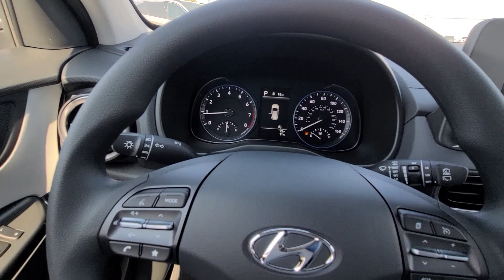2023 Hyundai Kona Hagerstown, Germantown, Westminster, Lees burg, Mt Airy MD HQ058110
Ecotronic Gray New 2023 Hyundai Kona SEL available in Frederick, MD at Ideal Buick GMC Hyundai. Servicing the Hagerstown, Germantown, Westminster, Lees burg, Mt Airy, MD area.

Ecotronic Gray 2023 Hyundai Kona SEL AWD IVT 2.0L 4-CylinderbrbrCargo Package (Cargo Net and Cargo Tray), Option Group 01, 17 x 7.0J Alloy Wheels, 4-Wheel Disc Brakes, 5.715 Axle Ratio, 6 Speakers, ABS brakes, Air Conditioning, Alloy wheels, AM/FM radio: SiriusXM, Apple CarPlay & Android Auto, Brake assist, Bumpers: body-color, Carpeted Floor Mats, Cloth Seat Trim, Delay-off headlights, Driver door bin, Driver vanity mirror, Dual front impact airbags, Dual front side impact airbags, Electronic Stability Control, Emergency communication system: Blue Link Connected Car Service (3-year complimentary subscription), Exterior Parking Camera Rear, First Aid Kit, Four wheel independent suspension, Front & Rear Mudguards, Front anti-roll bar, Front Bucket Seats, Front Center Armrest, Front reading lights, Fully automatic headlights, Heated door mirrors, Illuminated entry, Low tire pressure warning, Occupant sensing airbag, Outside temperature display, Overhead airbag, Overhead console, Panic alarm, Passenger door bin, Passenger vanity mirror, Power door mirrors, Power driver seat, Power steering, Power windows, Radio: AM/FM/HD/SiriusXM Audio System, Rear anti-roll bar, Rear seat center armrest, Rear window defroster, Rear window wiper, Remote keyless entry, Roof Rack Cross Rails (DISC), Roof rack: rails only, Security system, Speed control, Speed-sensing steering, Split folding rear seat, Spoiler, Steering wheel mounted audio controls, Tachometer, Telescoping steering wheel, Tilt steering wheel, Traction control, Trip computer, Turn signal indicator mirrors, and Variably intermittent wipers. 28/33 City/Highway MPGbrbrbrCargo Package (Cargo Net and Cargo Tray), Option Group 01, 17 x 7.0J Alloy Wheels, 4-Wheel Disc Brakes, 5.715 Axle Ratio, 6 Speakers, ABS brakes, Air Conditioning, Alloy wheels, AM/FM radio: SiriusXM, Apple CarPlay & Android Auto, Brake assist, Bumpers: body-color, Carpeted Floor Mats, Cloth Seat Trim, Delay-off headlights, Driver door bin, Driver vanity mirror, Dual front impact airbags, Dual front side impact airbags, Electronic Stability Control, Emergency communication system: Blue Link Connected Car Service (3-year complimentary subscription), Exterior Parking Camera Rear, First Aid Kit, Four wheel independent suspension, Front & Rear Mudguards, Front anti-roll bar, Front Bucket Seats, Front Center Armrest, Front reading lights, Fully automatic headlights, Heated door mirrors, Illuminated entry, Low tire pressure warning, Occupant sensing airbag, Outside temperature display, Overhead airbag, Overhead console, Panic alarm, Passenger door bin, Passenger vanity mirror, Power door mirrors, Power driver seat, Power steering, Power windows, Radio: AM/FM/HD/SiriusXM Audio System, Rear anti-roll bar, Rear seat center armrest, Rear window defroster, Rear window wiper, Remote keyless entry, Roof Rack Cross Rails (DISC), Roof rack: rails only, Security system, Speed control, Speed-sensing steering, Split folding rear seat, Spoiler, Steering wheel mounted audio controls, Tachometer, Telescoping steering wheel, Tilt steering wheel, Traction control, Trip computer, Turn signal indicator mirrors, and Variably intermittent wipers.